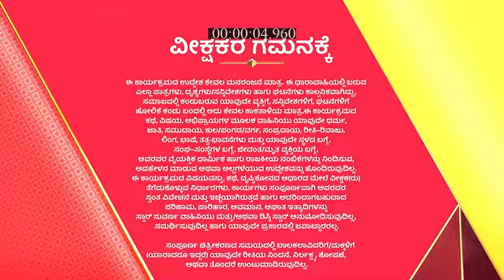Anuraga_Aralitu_S1_E242_EPISODE_Reference_only.mp4